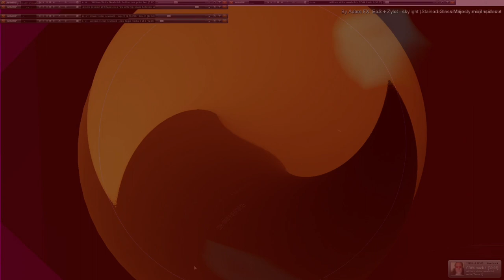Movie 24 11 19 22h43m32s series µπµ 5 videos 167 total - second 75 videos